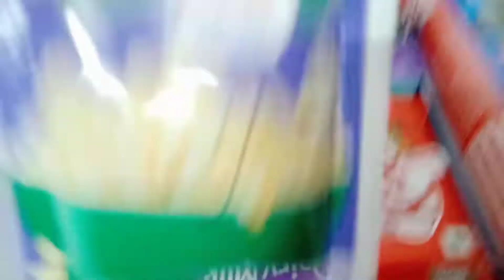Unboxing Gifts🤩🤩/happy divi world